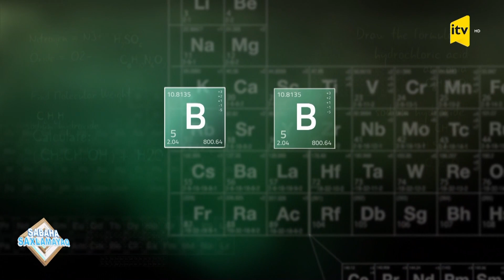Narkotik bəlasından necə qurtulaq? | Sabaha saxlamayaq | 20.02.2023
Narkotik bəlası və ondan qurtulmağın yolları. Maarifləndirmənin rolu və aidiyyatı qurumların üzərinə düşən vəzifə

Qonaqlar
1. Nəcəf Aydınoğlu – Daxili İşlər Nazirliyinin Baş Narkotiklərlə Mübarizə İdarəsinin təhqiqat qrupunun rəisi, polis kapitanı
2. Zamin Əliyev - Respublika Narkoloji Mərkəzin həkim-narkoloqu
3. Rauf Zeyni - Narkomaniyaya Qarşı Mübarizə üzrə QHT Koalisiyasının sədri, Narkomanlığa və Narkotik Vasitələrin Qanunsuz Dövriyyəsinə Qarşı Mübarizə üzrə Dövlət Komissiyasının üzvü
4. Pərviz Arif – ssenarist
5. Naciyə  Seyidova – asılılıqdan müalicə olunmuş şəxs
6. Leyla Mirzəyeva – “Saflıq” reabilitasiya mərkəzinin rəhbəri
7. Könül Abbasova – psixoloq